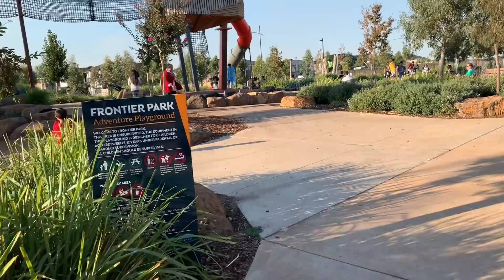Thư giản và đưa con đi chơi ngoài trời ở Úc